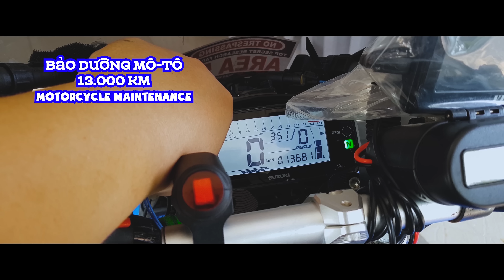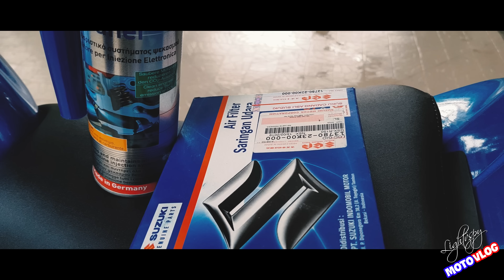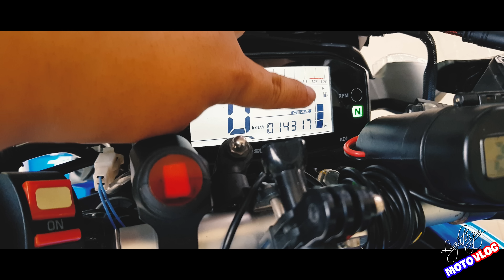Bảo dưỡng Suzuki GSX-S150 13000km - #2 Súc béc xăng với Liquy Moly Injection Cleaner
Hello anh em, tiếp theo phần bảo dưỡng Suzuki GSX-S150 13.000km phần 2 này, mình chia sẻ quá trình dùng dung dịch súc rửa hệ thống phun xăng, dẫn xăng. Anh em xem video vui vẻ và góp ý kiến nha.